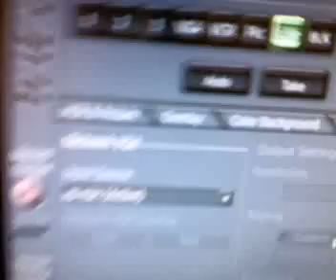Tricaster iVGA in action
Tricaster's iVGA function in action.
My laptop's screen-image is traveling through the network-cabel, and into The Tricaster